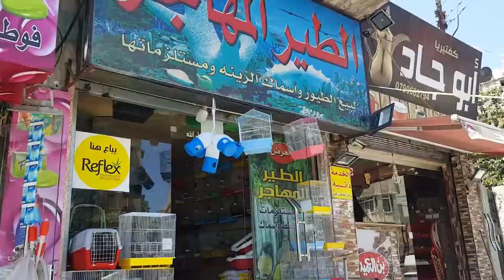People Wait In Line For This!!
What are people waiting in line this vlog and what did i find in the center... WE'LL FIND OUT